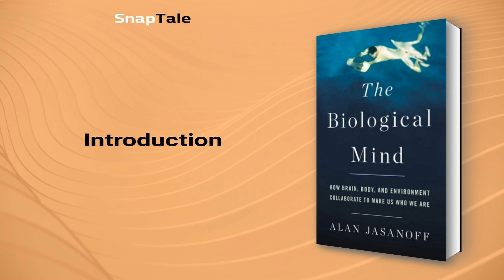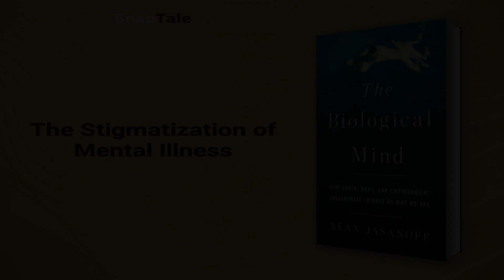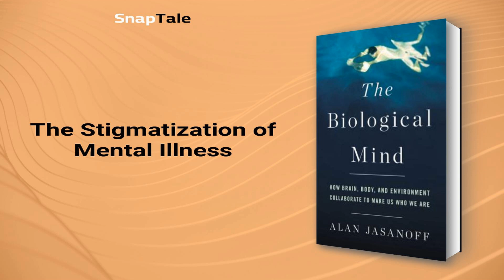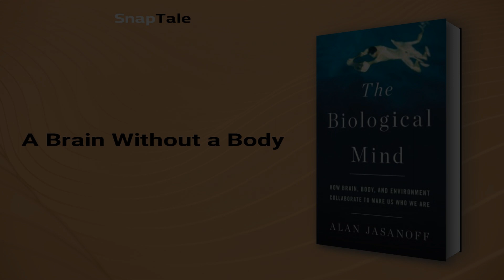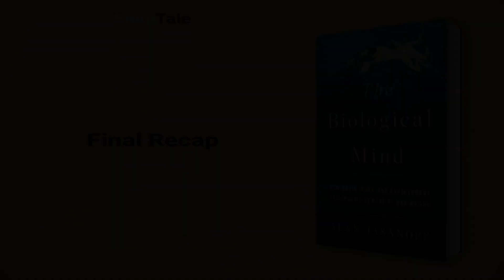The Biological Mind by Alan Jasanoff: 9 Minute Summary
*BOOK SUMMARY*

TITLE - The Biological Mind: How Brain, Body, and Environment Collaborate to Make Us Who We Are

AUTHOR - Alan Jasanoff

DESCRIPTION:
📖 Discover the body's influence on the mind with this groundbreaking book. Explored by a leading neuroscientist, we dive into the connection between our biology and behavior. Learn how the environment and bodily functions shape who we are, and understand the true nature of humanity beyond our brains.

TIMESTAMPS:
⌚ 00:00 Introduction
⌚ 01:09 The Cerebral Mystic
⌚ 01:42 Beyond the Computer Analogy
⌚ 02:20 Understanding the Brain's Complex Simplicity
⌚ 03:04 Mindreading and the Illusion of Brain Imaging
⌚ 04:02 The Brain-Body Connection
⌚ 04:43 The Impact of Our Surroundings
⌚ 05:14 Beyond the Brain
⌚ 06:23 The Stigmatization of Mental Illness
⌚ 07:30 The Myths and Realities of Brain Hacking
⌚ 08:16 A Brain Without a Body
⌚ 08:42 Final Recap